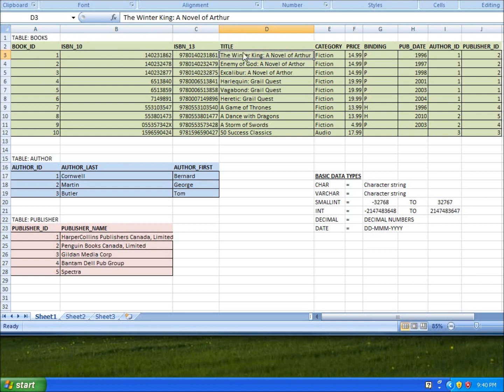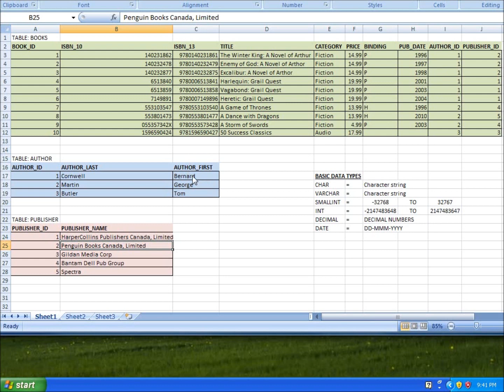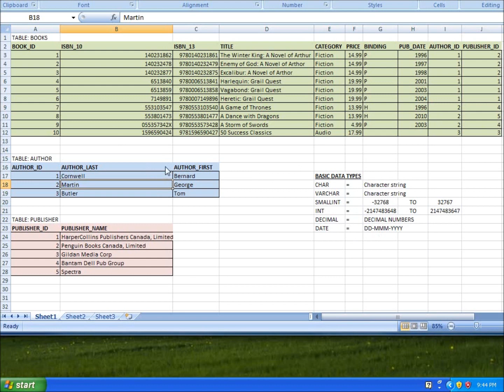SQL with Oracle 10g XE - Table Overview and Basic Data Types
In this video I take a look at the structure of tables I plan on using for my database and point on the relational links between the tables. I also discuss the primary key of the table as well as using it as a foreign key in a related table. I take a look at a few basic data types for field columns to include:
CHAR = 255 characters
VARCHAR = 255 characters
SMALLINT = -32,768 to 32,767
INT = -2,147,483,648 to 2,147,483,647
DECIMAL = Numbers with a decimal value
Date = In the format DD-MMM-YYYY

This video is part of a series of videos with the purpose of learning the SQL language.